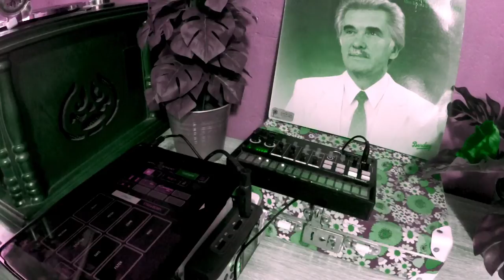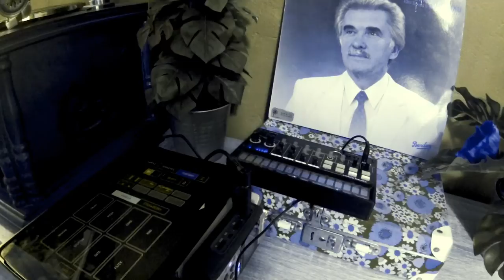Labo Sonore « abycszllizyje » Kubiak remix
Un remix de Kubiak crée par les élèves de l’école
La Fontaine de la ville d’Arras le Lundi 15 juin 2020 dans
le cadre des ateliers du Labo Sonore dirigé par Antoine Kempa